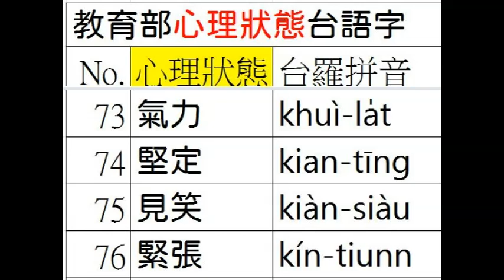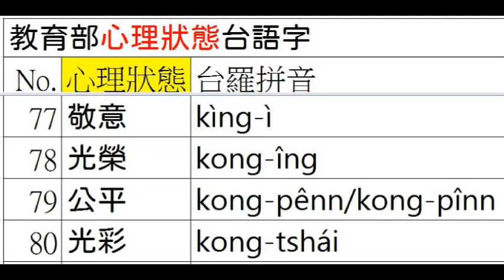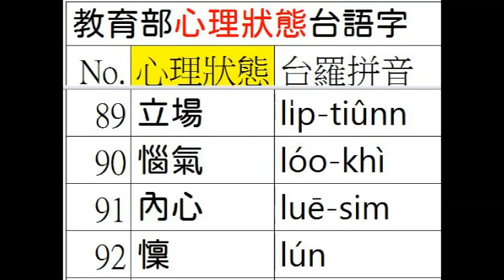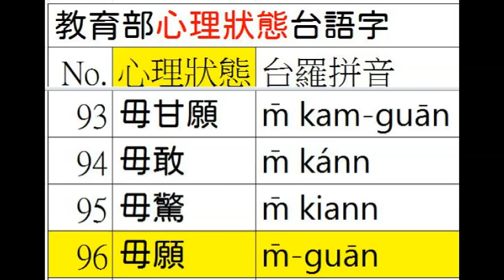台語正身(224/422)台羅釘根 A045 03 心理狀態 6之3